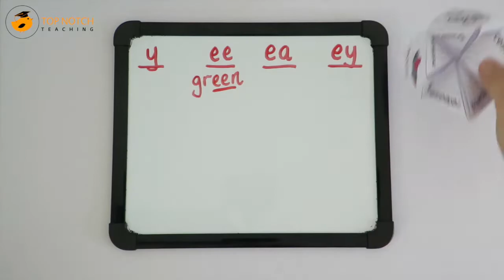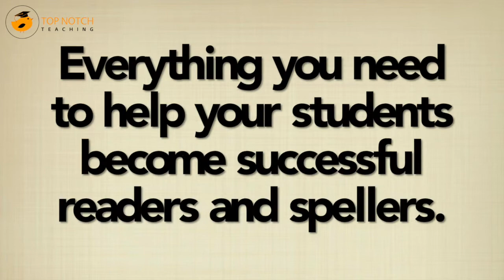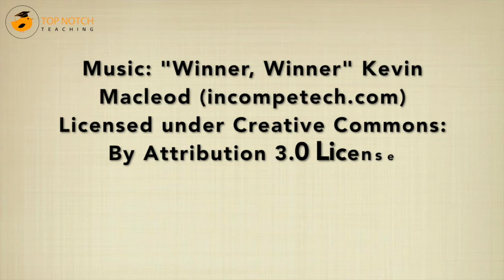Phonics Activities - The Complete Phonics Kit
Take back control of your literacy teaching with these phonics activities. You’ll have more time so you can focus on assisting those students who really need it!